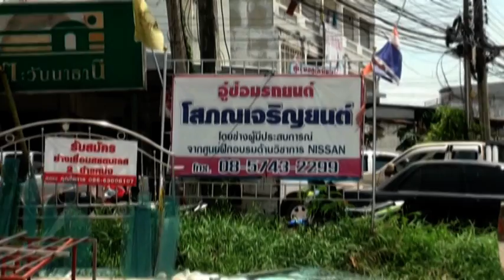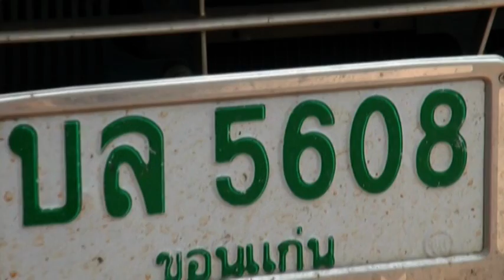รถยนต์ ISUZU บล 5608 จังหวัดขอนแก่น